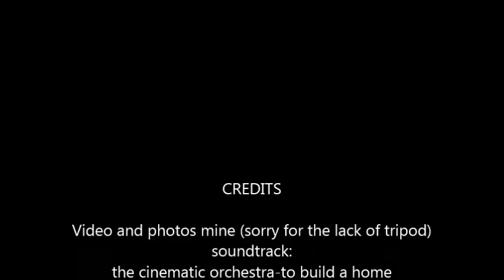800 year old oak at fyti village cyprus june 2015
800 year old oak at fyti village cyprus june 2015
soundtrack
tobuild a home by the cinematic orchestra